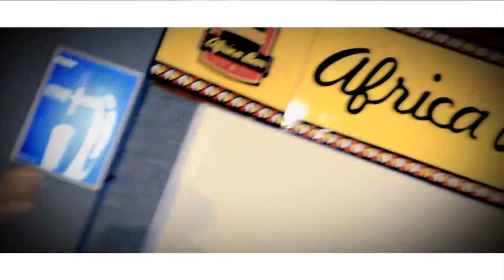snaapsalad ft snoopdog de valta em caza